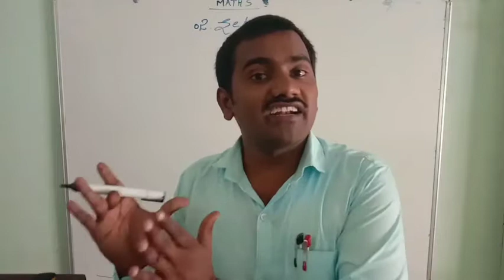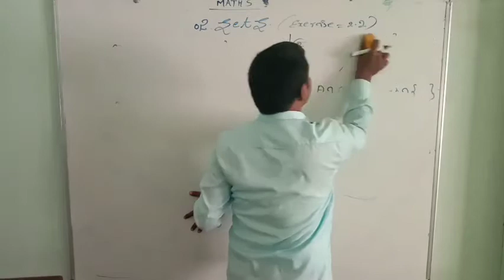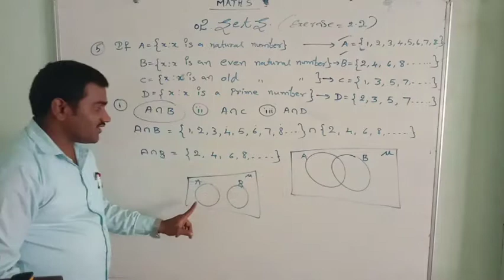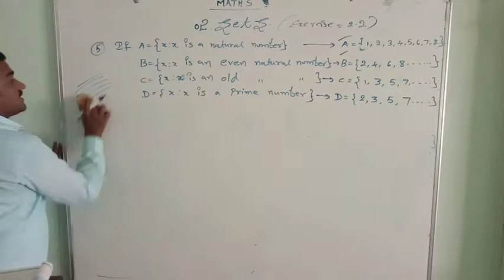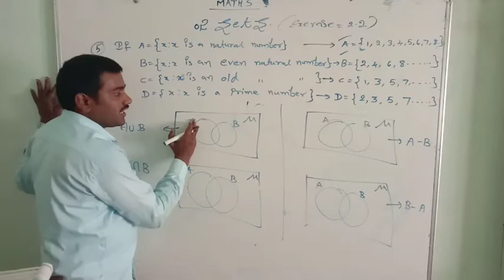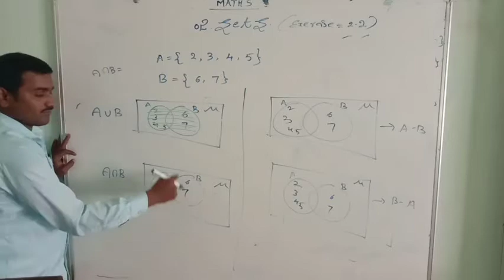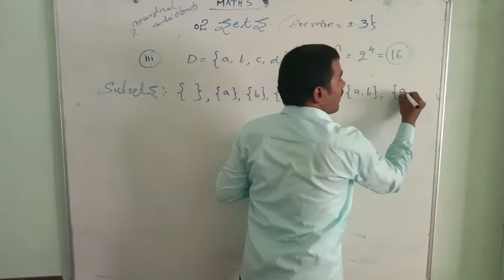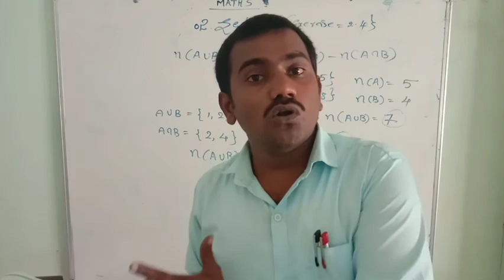Sets part-2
In this video I have explained about sets chapter all exercises. In that about basic operations of sets , Venn diagrams and fundamental theorem of sets.